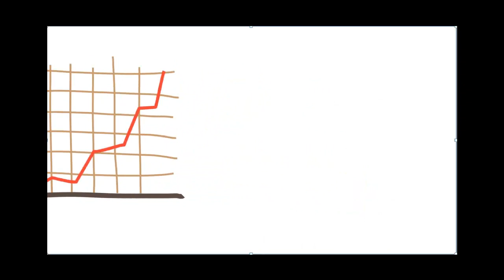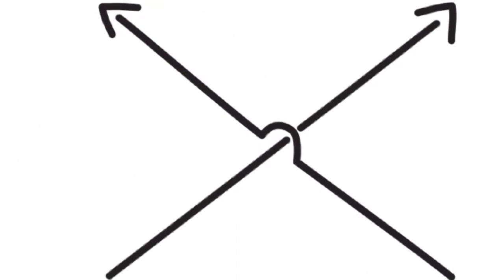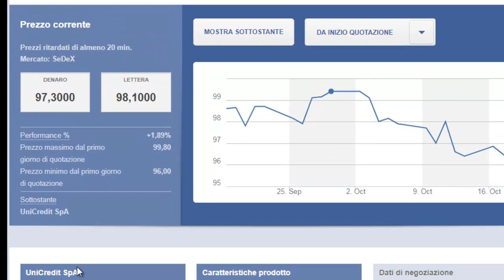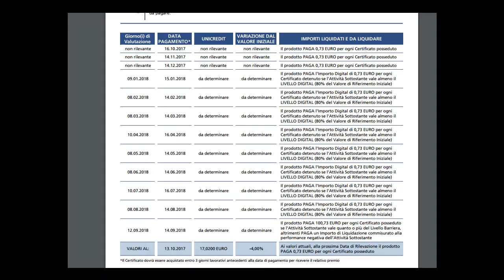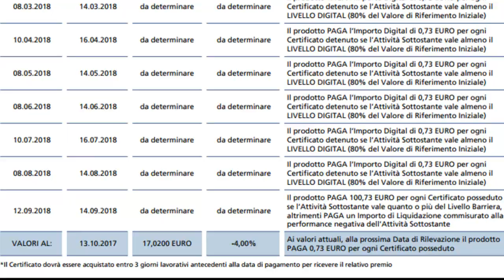UNICREDIT CASH COLLECT di BANCA Imi